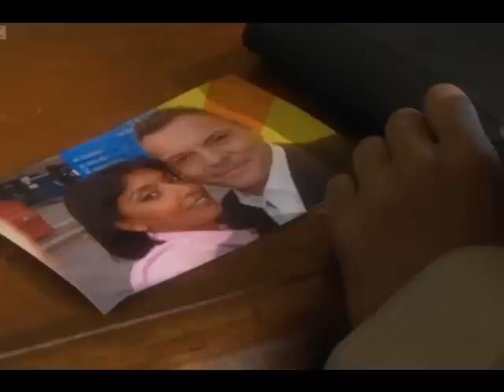Zoe and Nick Jordan.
Casualty Zoe and Nick.